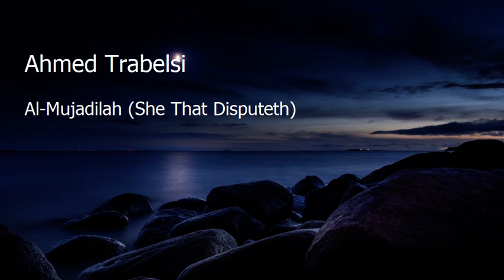Ahmed Trabelsi Surah Al Mujadilah She That Disputethاحمد الطربليسي سورة المجادلة